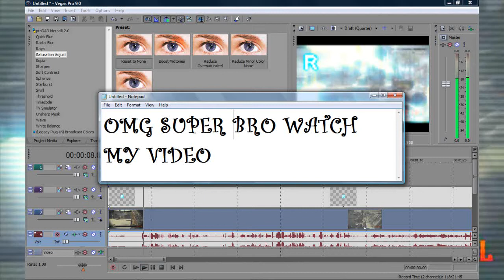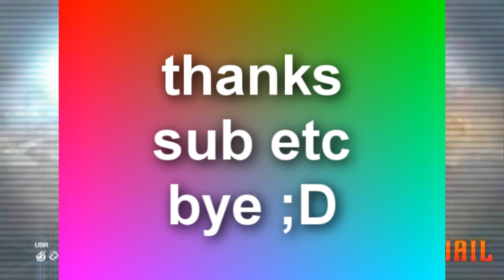WOW_NOSCOPE_ECSTACY (119)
WOW WOW ULTIMATE MUSIC SO PRODUCTION WOW WOW